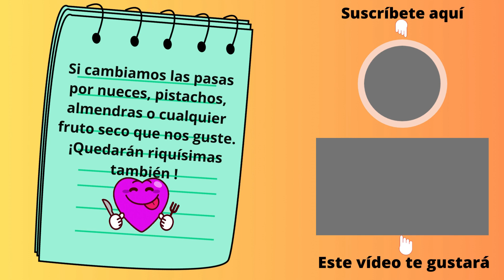Merienda lista en minutos🚀 ¡Fáciles, Rápidas y Saludables!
¿Merendamos? Mira 👀 que caracolitas más deliciosas, no llevan azúcar y se hacen en un momentito de nada, de lo riquísimas que están mejor ni te cuento, tienes que hacerlas 🤤

🛒Ingredientes:
Una placa de hojaldre
Mermelada de melocotón sin azúcar al gusto
50 gramos de pasas
Un huevo

Mira que postres más ricos ¿con cual te quedas?😋🔽🔽

📌También encontrarás a Mi cocina, canela fina por aquí 🔽